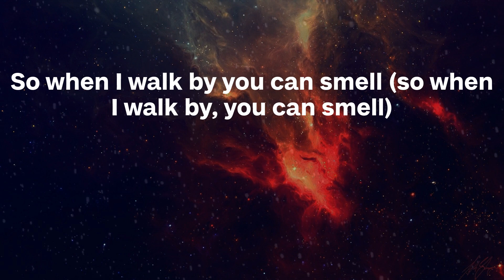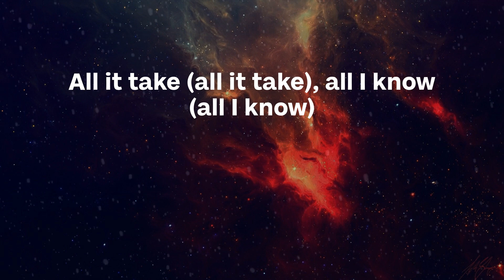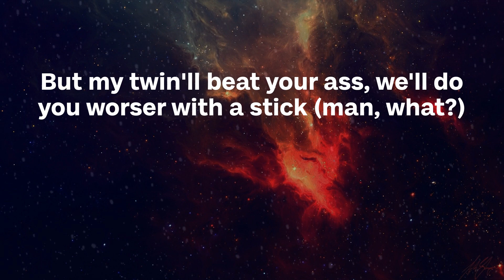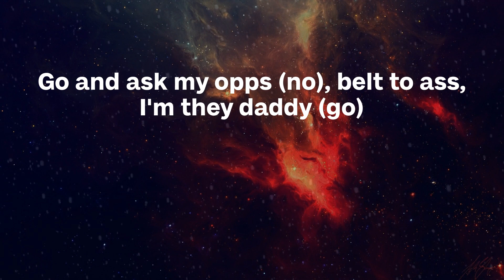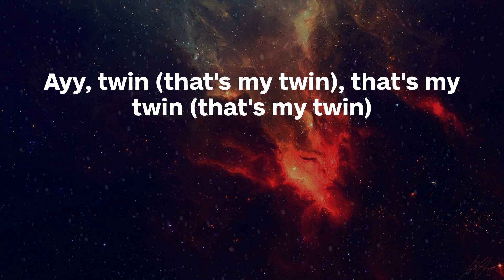Roddy Ricch - Twin (Lyrics)